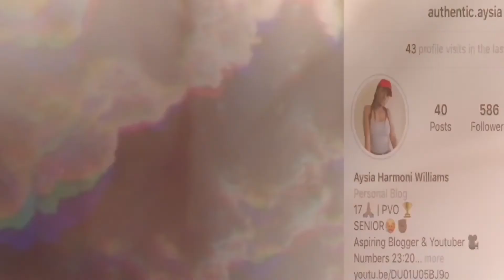NAIL OR FAIL?? AMAZING 🤩 TWIST OUT ON NATURAL HAIR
Thank you guys so much for watching I hoped you enjoyed this video.

Aysia ( 19)
Equipment used= IPhone XR + Ring Light
Sagittarius ♐️
First Year College

{pvo}
Remember to live every single day to the fullest of your ability !
Make the world a better place to live .